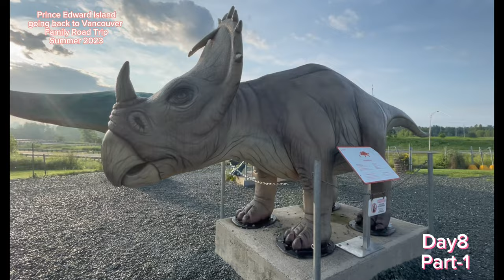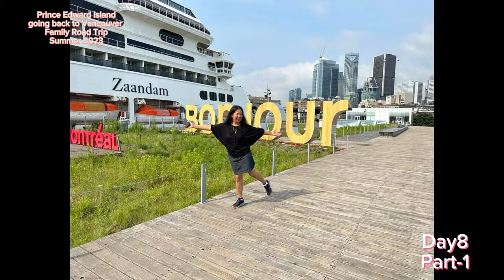Prince Edward Island going back to Vancouver , family road trip summer 2023, Day8 Part1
Family Road Trip from Prince Edward Island going back to Vancouver, summer 2023, family Adventures, family travel vlog